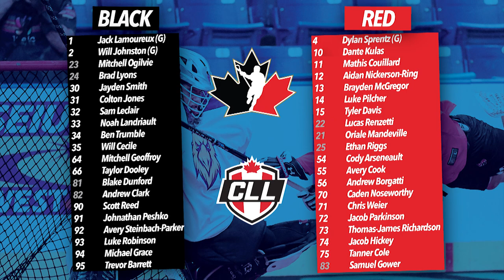2019 Ontario Regional Combine | Intra-Squad Scrimmage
January 26, 2019 - Iroquois Lacrosse Arena (Six Nations, ON) | Below please find a Scoring Summary, Recap (link), Rosters, and Photos (link) of the Ontario Regional Combine.

SCORING  SUMMARY

1ST QUARTER
00:05:46 RED  25 Riggs (4 Sprentz)
00:09:32 RED  10 Kulas (14 Pilcher, 73 Richards)

2ND QUARTER
00:09:58 BLACK 93 Robinson (90 Reed)
00:13:10 RED  13 McGregor (14 Pilcher)
00:15:16 BLACK 31 Jones (23 Ogilvie)
00:18:31 BLACK 34 Trumble (91 Peshko, 90 Reed)
00:19:57 RED  74 Hickey (4 Sprentz)
00:20:29 BLACK 91 Peshko (32 Leclair)
00:21:05 BLACK 93 Robinson (23 Ogilvie)

3RD QUARTER
00:23:10 RED  73 Richardson (12 Nickeron-Ring)
00:25:26 BLACK 81 Dunford (66 Dooley, 35 Cecile)
00:28:10 BLACK 95 Barrett (92 Steinbach-Parker, 93 Robinson)
00:29:43 BLACK 91 Peshko (64 Geoffroy, 34 Trumble)
00:33:22 RED  56 Borgatti (71 Weier, 54 Arseneault)

4TH QUARTER
00:37:24 BLACK 95 Barrett (91 Peshko)
00:37:40 BLACK 64 Geoffroy (91 Peshko)
00:38:07 BLACK 33 Landriault (24 Lyons)
00:38:32 BLACK 95 Barrett (31 Jones, 92 Steinbach-Parker)
00:43:50 BLACK 34 Trumble
00:44:17 BLACK 33 Landriault (91 Peshko, 23 Ogilvie)

ROSTERS

BLACK
1 Jack Lamoureux (G)
2  Will Johnston (G)
23*  Mitchell Ogilvie
24*  Brad Lyons
30  Jayden Smith
31  Colton Jones
32  Sam Leclair
33  Noah Landriault
34  Ben Trumble
35  Will Cecile
64  Mitchell Geoffroy
66  Taylor Dooley
81*  Blake Dunford
82*  Andrew Clark
90  Scott Reed
91  Johnathan Peshko
92  Avery Steinbach-Parker
93  Luke Robinson
94  Michael Grace
95  Trevor Barrett

RED
4  Dylan Sprentz (G)
10  Dante Kulas
11  Mathis Couillard
12  Aidan Nickerson-Ring
13  Brayden McGregor
14  Luke Pilcher
15  Tyler Davis
22*  Lucas Renzetti
21*  Oriale Mandeville
25*  Ethan Riggs
54  Cody Arseneault
55  Avery Cook
56  Andrew Borgatti
70  Caden Noseworthy
71  Chris Weier
72  Jacob Parkinson
73  Thomas-James Richardson
74  Jacob Hickey
75  Tanner Cole
83*  Samuel Gower

*Indicates a Player wearing a grey jersey

PHOTOS